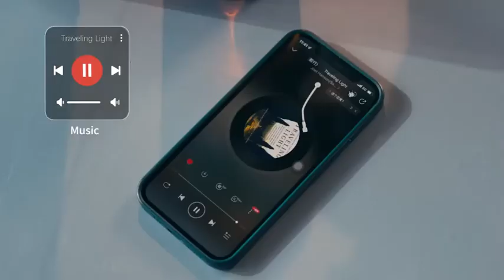Mibro T1 Smartwatch | A New Bluetooth Call Watch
mibro T1 Smartwatch is now available in our store!!

𝗠𝗔𝗜𝗡 𝗙𝗘𝗔𝗧𝗨𝗥𝗘𝗦:
⦿ 1.6inch AMOLED HD display
⦿ Support Bluetooth Calling
⦿ Support dynamic heart rate & blood oxygen health management
⦿ Support 20 workout modes
⦿ Support digital crown
⦿ 7-days calling endurance
⦿ 2ATM waterproof